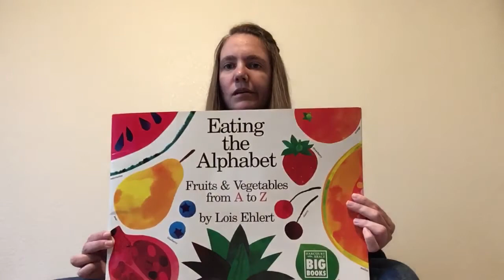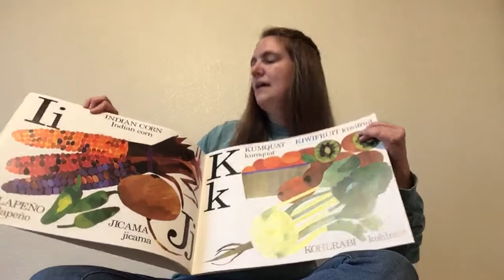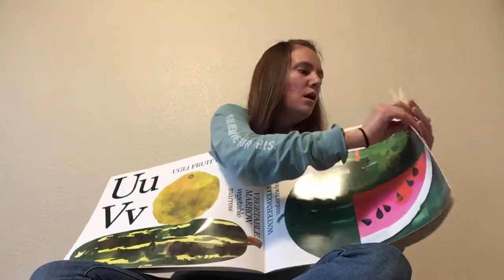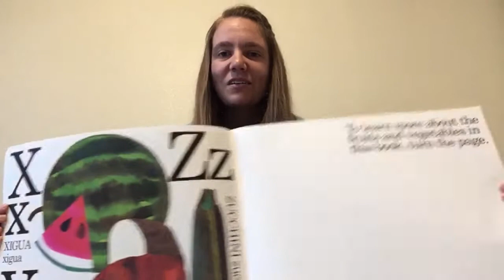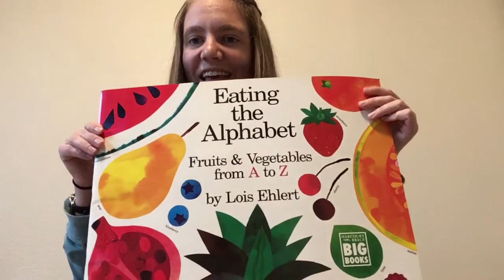Eating the Alphabet by Lois Ehlert